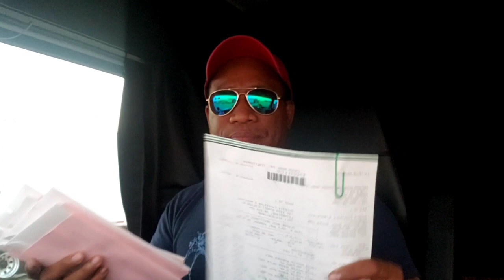A DAY IN MY LIFE | THANK YOU FOR MY 3000 BANANA | PINOY TRUCKERS | ROAD RUNNER VLOG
First of all thank you so much for my 3000 banana, God bless all of you guys.. I delivered Fresno, California and after that going to my Pick up at Pomona, California, USA..

          * GODBLESS ALL OF US *